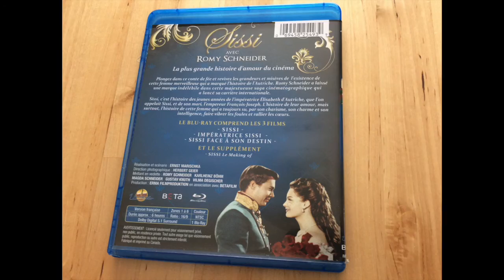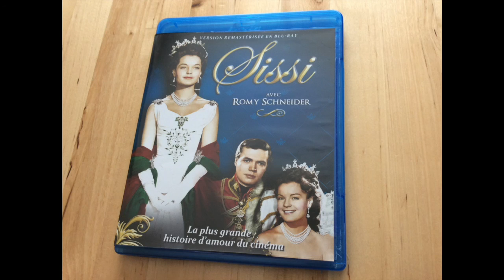Critique Blu-ray Sissi - La Trilogie (Version remastérisée)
Critique Blu-ray Sissi - La Trilogie (Version remastérisée) par Justin pour Un coffret distribué par DEP Distribution, réalisé par Ernest Marischka et mettant en vedette Romy Schneider.  Sortie en magasin le 24 janvier 2017.

Sissi, c’est l’histoire des jeunes années de l’impératrice Élisabeth d’Autriche, que l’on appelait Sissi, et de son mari, l’empereur François-Joseph. L’histoire de leur amour, mais surtout, l’histoire de cette femme qui a toujours su, par son charisme, son charme et son intelligence, faire vibrer les foules et rallier les coeurs.